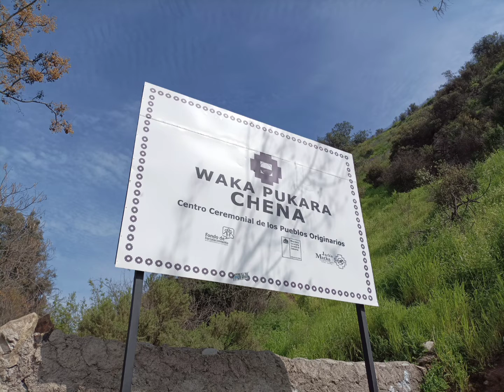Pukará de Chena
cerro Pukará de Chena, entrada por calle San Agustín, catemito, calera de tango, se recomienda visitarlo para hacer treking, con las bicis nos fue un poco complicado, mantengamos la belleza del lugar, respetemos la arqueológia del Waka de Chena lugar de rituales ancestrales, y llevemosno nuestra basura...